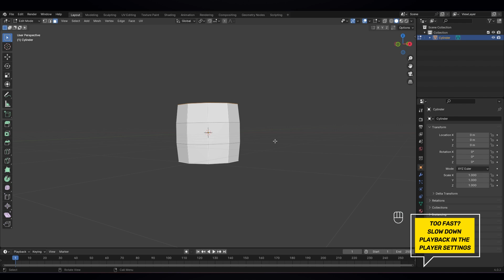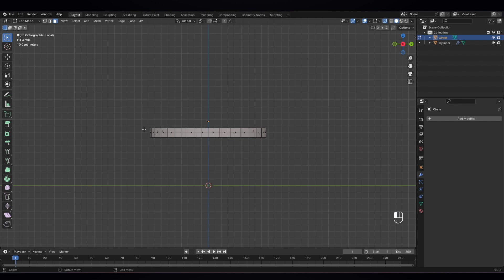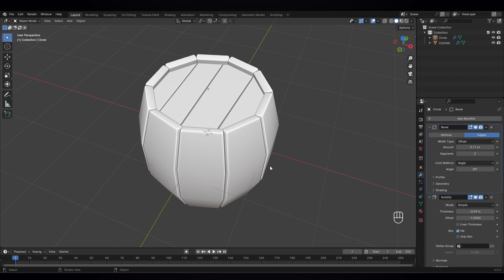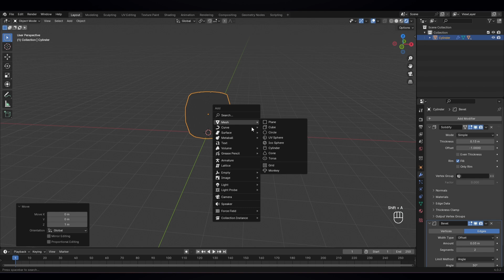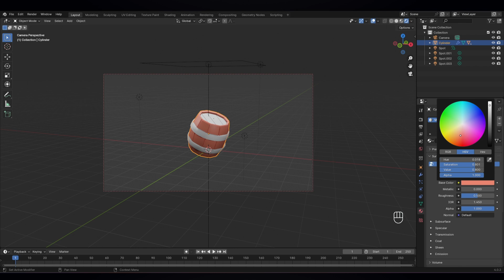How I made Stylized Barrel in Blender 4.0 (Beginner)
Barrel Modeling Process In Blender

In this Blender tutorial we're going to make a Cute Stylized Barrel

If you have any questions, leave them in the comments and I'll do my best to help!

✷SOFTWARE✷
•Download Blender•

🎵 Music
[no copyright] Lofi Aesthetic Background Music - Midnight Rain | Free to Use Emotional Instrumental